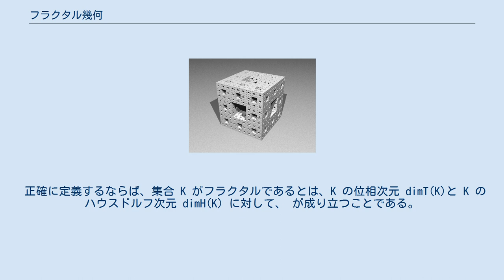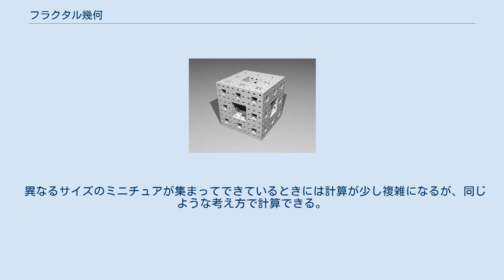フラクタル幾何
フラクタル幾何（フラクタルきか）とは、簡単に言えば「どんなに拡大しても複雑な図形」のことをさす。
フラクタル図形とも呼ばれる。
 フラクタル幾何に関する理論は、そのほとんどが一人の数学者ブノワ・マンデルブロ（Benoit Mandelbrot）によって創作された。
彼は海岸線やひび割れの形、樹木の枝分かれなどに見られる複雑な図形を数学的に理論化した。
 正確に定義するならば、集合 K がフラクタルであるとは、K の位相次元 dimT(K)と K のハウスドルフ次元 dimH(K) に対して、 が成り立つことである。
一般の図形では、 が成り立つことが知られている。
 集合 K がフラクタルであるとき一般に dimH(K) は 0 以上の実数値になり、その値を K のフラクタル次元と呼ぶ。
 シェルピンスキーのギャスケット メンガーのスポンジ コッホ曲線 フラクタル次元、ひいてはハウスドルフ次元の計算は一般にはとても大変である。
しかし自己相似図形と呼ばれる図形に対しては簡単な計算法がある。
自己相似図形とは自分自身のミニチュアがそっくりそのまま自分の中に入っているような図形であり、例としては次のようなものがある。
 自己相似図形に対して、相似次元 d は次のように定義される。
 これは要するに、 といった考え方である。
 自己相似図形に対して、その相似次元とフラクタル次元は一致する。
 上の例で言えばたとえば、コッホ曲線は 1/3 のミニチュア 4 個でできているので、 そのフラクタル次元は log34 = 約1.26 となる。
 通常の線は1次元、面は2次元なので、コッホ曲線が単純な線よりは少し複雑な図形であると、フラクタル次元を使うことで示すことが出来る。
このようにフラクタル次元は図形の複雑さを数値で表していると言える。
 異なるサイズのミニチュアが集まってできているときには計算が少し複雑になるが、同じような考え方で計算できる。